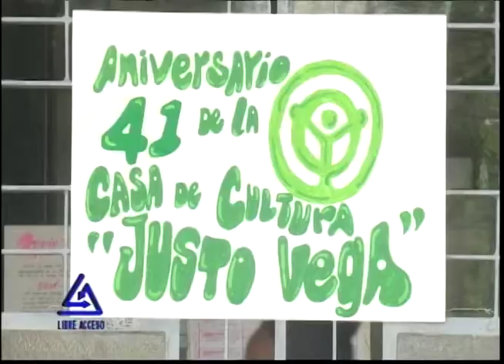las ActividadesParaElVerano En el Municipio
Reportaje del periodista Richard Ruiz Julién para LibreAcceso de CanalHabana sobre cómo se prepara el municipio de ArroyoNaranjo para las actividades por el comienzo de la etapaestival Verano: ¨Con Todos¨. Más detalles, aquí te lo presentamos.